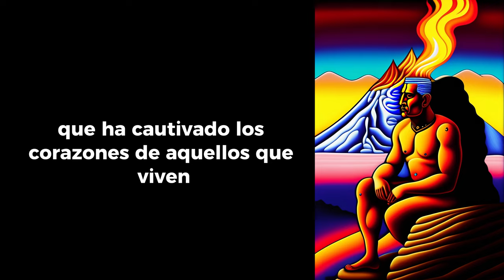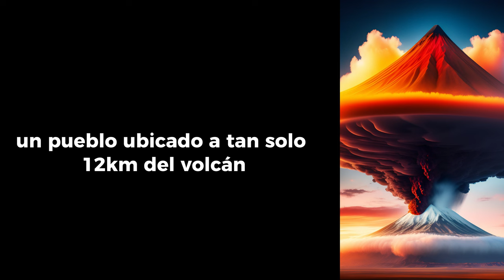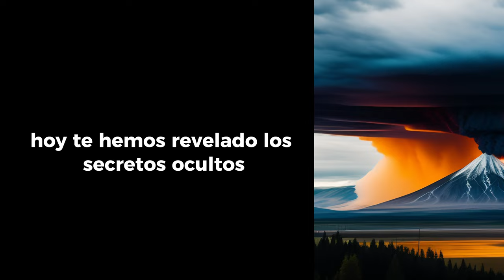"¿Don Goyo: Un volcán aburrido y sin secretos intrigantes?" Popocatepetl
¡Desvelando los secretos del coloso en llamas! Descubre la fascinante historia detrás del volcán Popocatépetl y su peculiar apodo, "Don Goyo". Este impresionante gigante no es solo una montaña majestuosa, sino un enigmático guardián que ha cautivado los corazones de aquellos que viven a sus pies.

En lo más profundo de las tierras mexicanas, en un lugar donde los mitos y las leyendas se entrelazan con la realidad, surge el Popocatépetl. Con sus 5,400 metros de altura, este volcán se alza como uno de los iconos más imponentes de México. Pero, ¿por qué se le llama "Don Goyo"? Ahí es donde la historia adquiere un tono misterioso.

Según la antigua leyenda transmitida de generación en generación, en las faldas del volcán habitaba un anciano de nombre Gregorio . Se decía que este hombre era el espíritu encarnado del volcán, y que tenía la capacidad de advertir a los lugareños cuando la montaña entraba en erupción o mostraba señales de actividad. Con el tiempo, los habitantes de Santiago Xalitzintla, un pueblo ubicado a tan solo 12 kilómetros del volcán, adoptaron el nombre de "Don Goyo" para referirse al coloso en llamas.

La relación entre los pobladores y el espíritu del volcán se convirtió en algo especial. En San Nicolás de los Ranchos, municipio al que pertenece Santiago Xalitzintla, los habitantes se consideraban "los elegidos" y creían tener el don de comunicarse con el espíritu de la montaña. Cada 12 de marzo, en honor a San Gregorio Magno, los pobladores celebran una festividad única, llevando flores y alimentos al volcán como ofrendas.

En el pasado, se cuenta que una familia de apellido Analco fue la primera en tener el privilegio de entablar un diálogo con el espíritu del volcán. Desde aquel encuentro mágico, los habitantes de la zona se dirigen al volcán con familiaridad, llamándolo "Goyo". Esta conexión especial entre el hombre y la montaña ha perdurado a través del tiempo, dando origen a un apodo único y encantador.

La historia del Popocatépetl no solo se remonta a leyendas ancestrales, sino que se extiende hasta el presente, donde la montaña sigue despertando con su actividad volcánica. Su constante humear y las erupciones ocasionales son recordatorios impresionantes de su poder y belleza, así como de la importancia de respetar y comprender los fenómenos naturales.

El Popocatépetl, con su imponente presencia y su vínculo con el pueblo, se ha convertido en un símbolo nacional de México. Desde su ubicación central, entre los estados de Morelos, Puebla y a tan solo 72 kilómetros de la vibrante Ciudad de México, este coloso despierta admiración y asombro en aquellos que lo contemplan.

Hoy te hemos revelado los secretos ocultos detrás del volcán Popocatépetl

alcance del volcan popocatepetl,aullidos en el volcan popocatepetl,actividad sismica del volcan popocatepetl,volcan popocatepetl como llegar,volcan popocatepetl caida de ceniza,cuanto mide el volcan popocatepetl,camara volcan popocatepetl,volcan popocatepetl donde esta ubicado,volcán popocatépetl de méxico,datos curiosos del volcan popocatepetl,don goyo volcan popocatepetl,extraña luz en el volcan popocatepetl,erupcion volcan popocatepetl